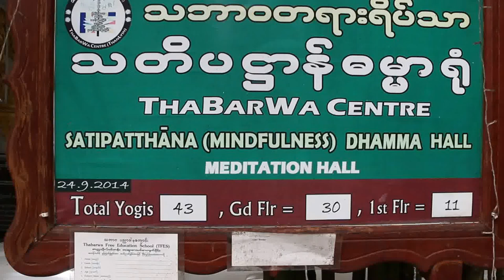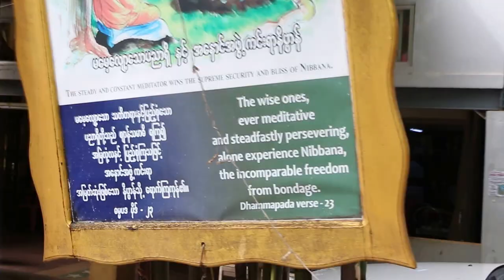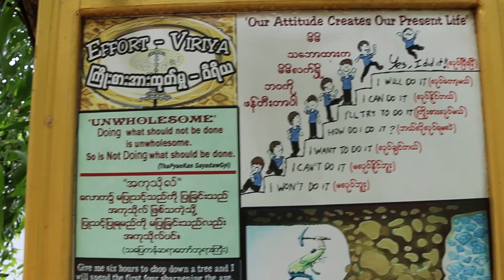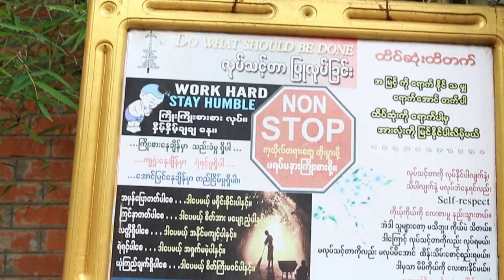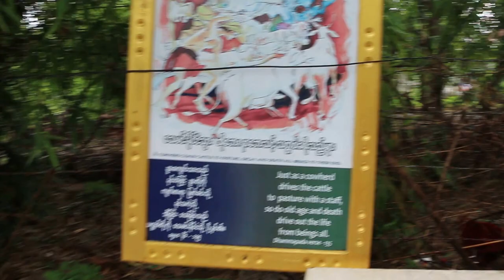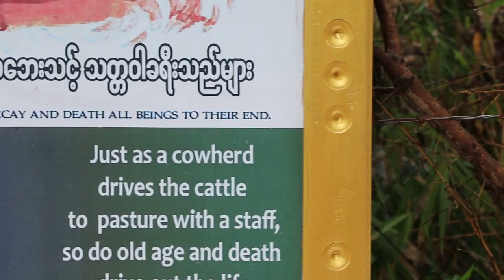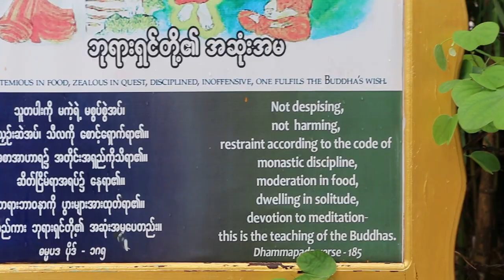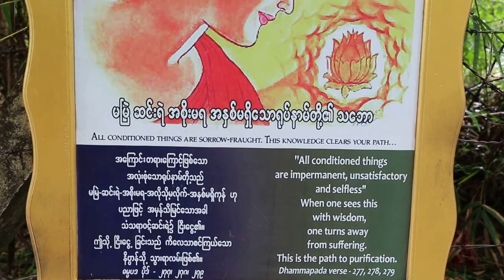Dr Sing visits the Thabarwa Centre, Thanlyin, Myanmar Pt 2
Around 2 hours' drive from Yangon, Thabarwa Centre has an Asiatic Black Bear homed after his mother bear was killed by poachers.  A place with motivational sayings and for the homeless, sick and aged. It has a new hospital built by donors and intensive care units.